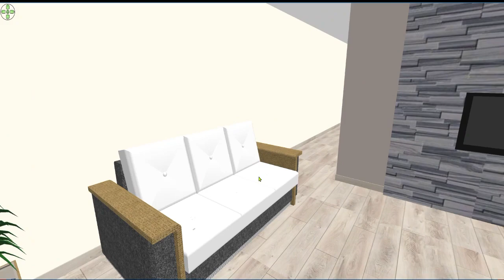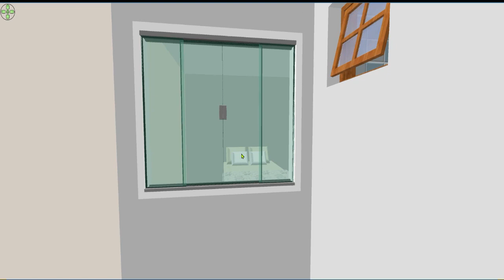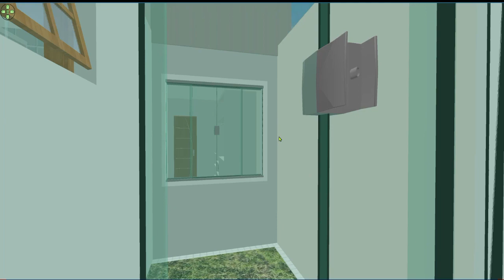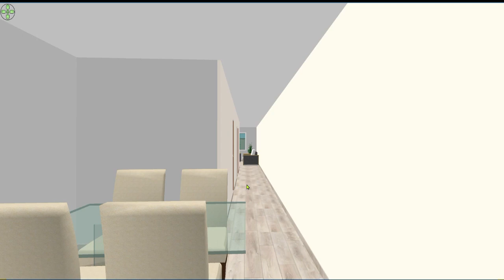Casa pequena e moderna ( baixo custo ) TERRENO 5X25